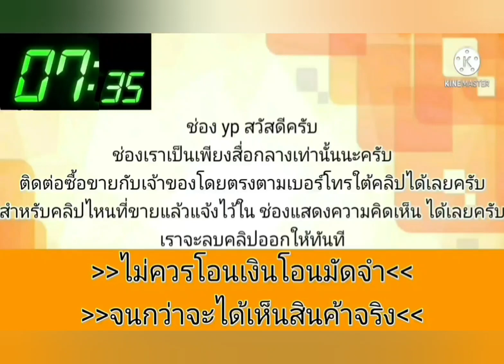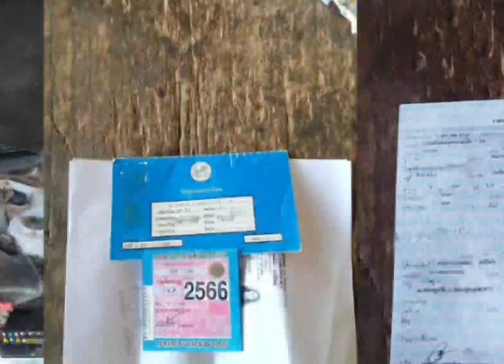ขายด่วน‼️ 25,500 บาท👍เครื่องเกียร์ d💥 ไม่เคยแก๊ส👍ขับกลับได้เลย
2001 Toyota Corolla

฿25,500

👍เครื่อง4aหัวฉีด 1600cc
👍เกียร์ธรรมดานุ่มๆ
👍น้ำมันล้วน ไม่เคยแก๊ส
👍เบาะหนัง ภายในสอาด
👍กระจกไฟฟ้าขึ้นลงครบ4บาน
👍ล้อแม็กสวยๆ
👍ระบบไฟติดครบ
👍ภาษี66 เล่มเอกสารพร้อมโอน
👍ขับทางไกลสบาย
🚘อยู่ กาญจนบุรี☎️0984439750